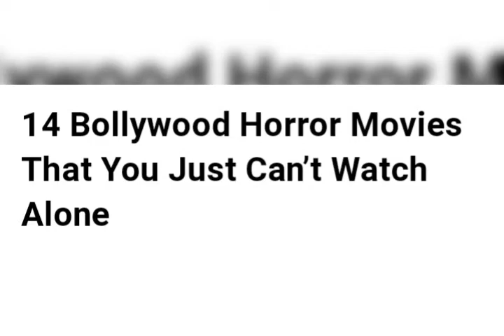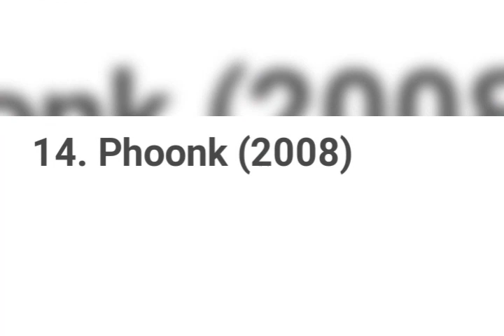Top Horror Bollywood Movies best bollywood movies all the time nust watch movies Please subscribe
Top bollywood horror movies bhoot ki daravani kahaniyo ki movies
#1 Raat                      (1992)

#3 Raaz                     (2002)

#4 Ragini MMS        (2011)

#7 Bees Saal Baad   (1962)

#8 Horror Story         (2013)

#9 Shapit                    (2010)

#10 Ek The Daayan   (2013)

#11 Bhoot                   (2003)

#12 Darna Mana Hai (2003)

#13 Kohra                   (1964)

#14 Phoonk                (2008)